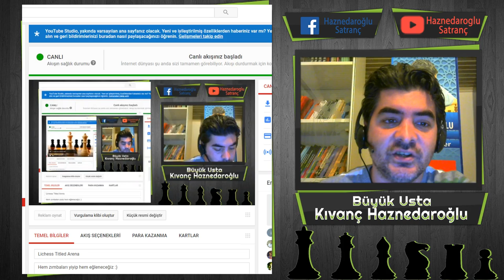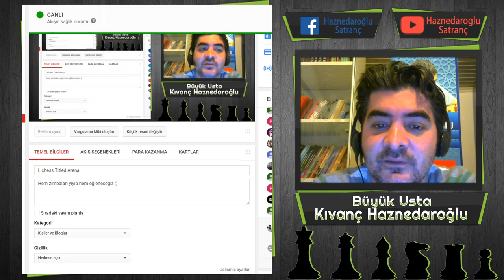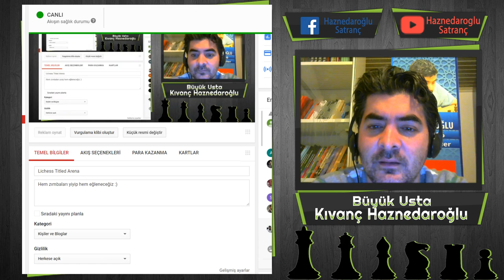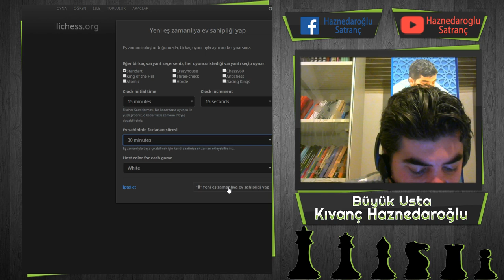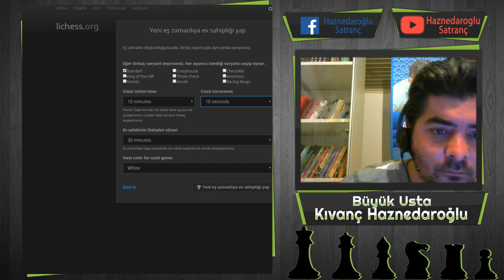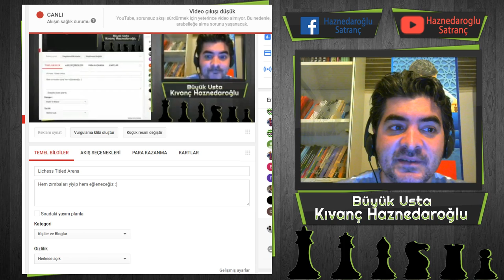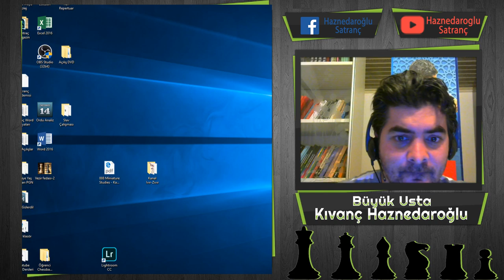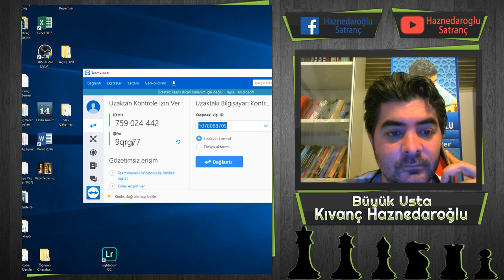Haznedaroğlu Akademi canlı yayın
Hem zımbaları yiyip hem eğleneceğiz :)